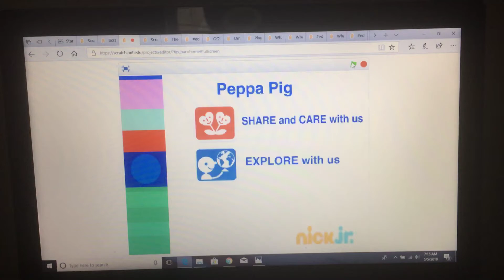Peppa Pig Encourages Preschoolers 2010 And 2012